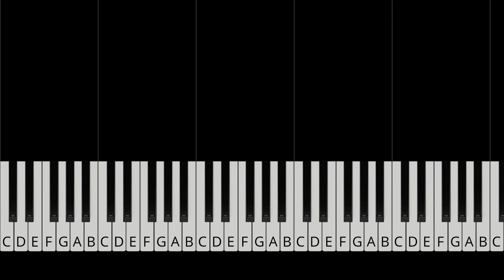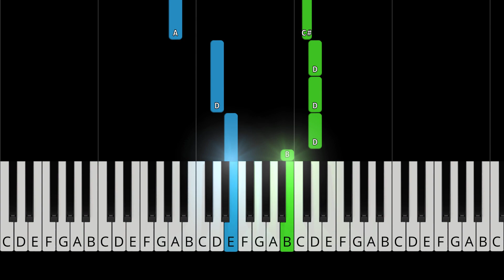Axwell Λ Ingrosso - Sun Is Shining - EASY Piano Tutorial